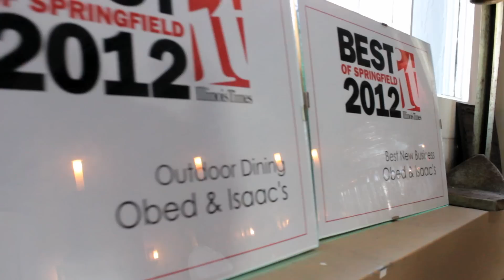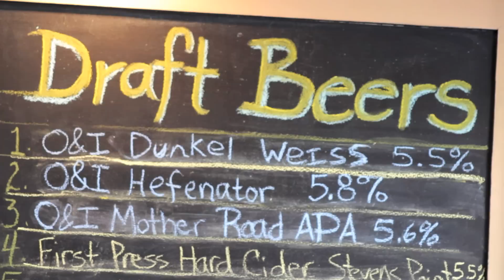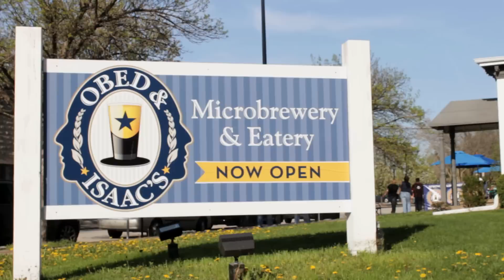Obed & Isaac's "Lard Ass"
Springfield Illinois historic Obed & Isaacs has created a unique beer for this years Fat Ass 5k.